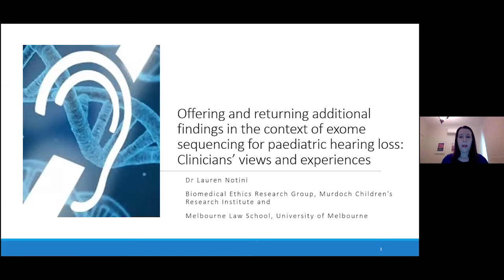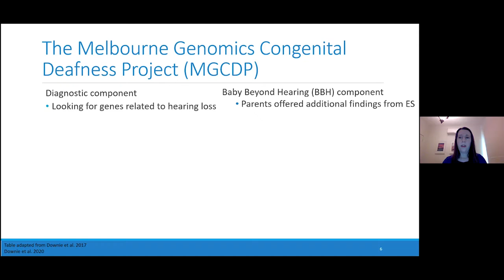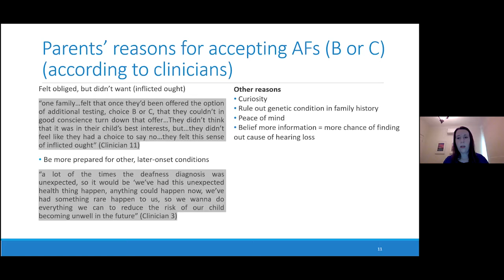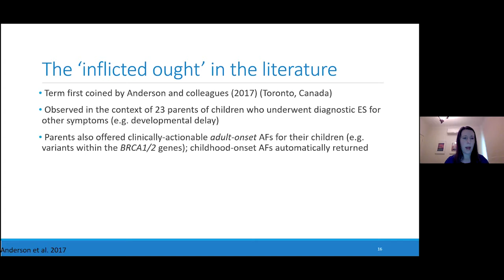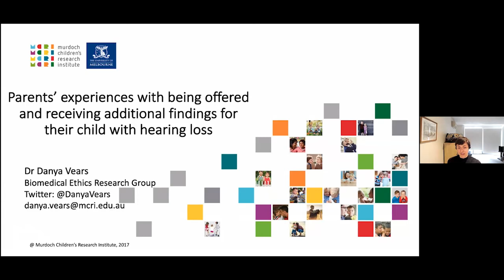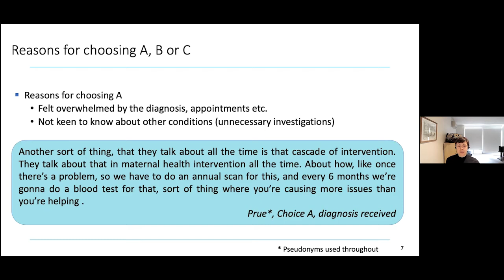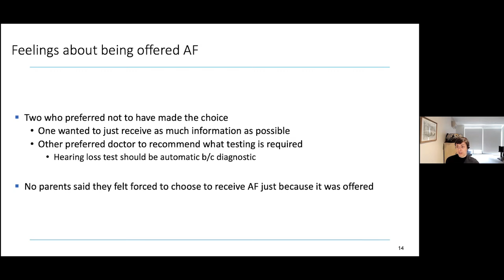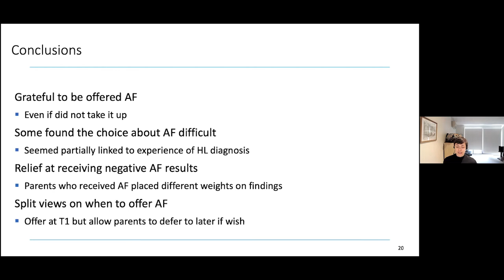HLEN September Monthly Lunchtime Seminar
A presentation by Dr Danya Vears and Dr Lauren Notini on "Deafness in children and exome sequencing".